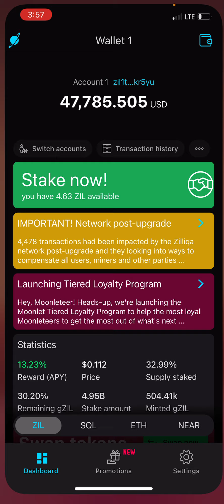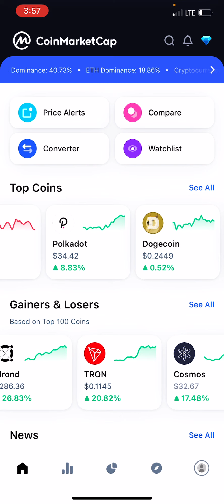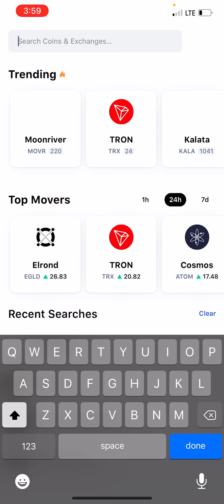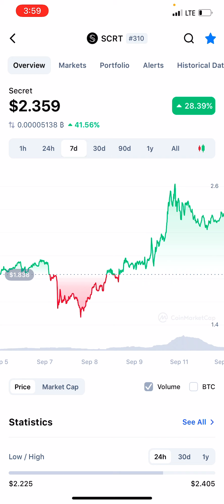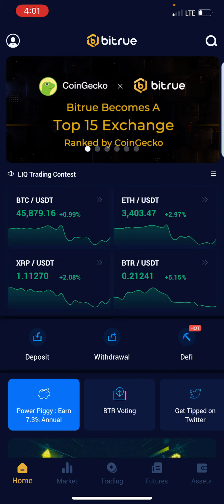My 314Th Day Staking Zil/ Btr Pump/ Xyo and Scrt ??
My 314Th day Staking Zilliqa !

Claim free Btc and Eth every 6 hours !

Download the coin app for android and iOS and earn free coin redeemable for Xyo, Eth and btc !
Definitely an app worth checking out. Lets you earn crypto!

Scrt coin bridge for bitcoin article !

This ya boy Crypto Nesto ! I wish the best for all !